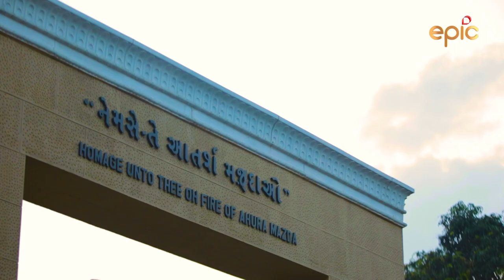Iranshah Atash Behram | Sharanam - Safar Vishwaas Ka with Juhi Chawla | Episode 13 - Preview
Udvada, a scenic coastal hamlet located a couple of hours drive from Surat boasts of one of the most important fire temples of the Parsi community - The Udvada Atash Behram. Also hailed as the "Iran Shah" this temple is one of the oldest fire temples in India. Literally meaning "the victorious fire" the Atash Behram attracts thousands of Zoroastrian pilgrims from all over the country and beyond. With folded hands and bowed heads, devotees throng here to connect with their spiritual selves. In addition to providing solace, the Udvada Atash Behram will reveal to you divinity in its all its grandeur.